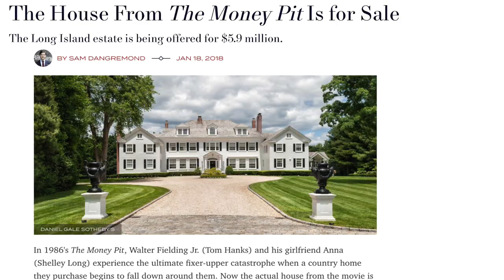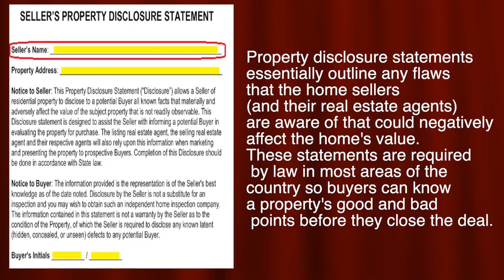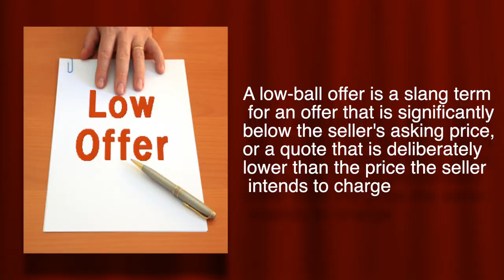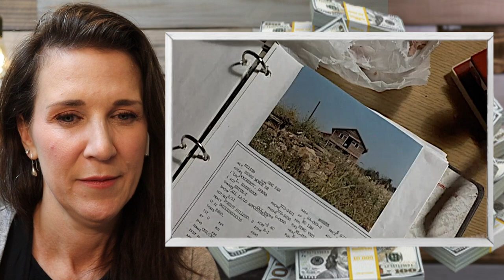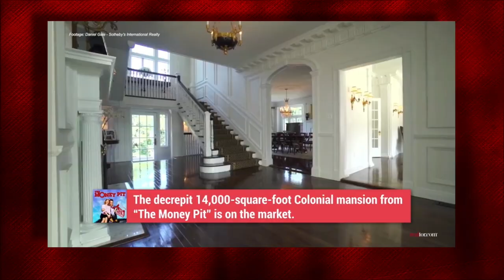5 Real Estate Mistakes From "The Money Pit" Home.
I will be reacting to the movie The Money Pit. I will show you the 5 lessons "The Money Pit" property we can take away from this classic movie that started Tom Hanks and Shelly Long. The couple gets themselves in a real estate mess by not taking some basic real estate home flipping lessons that really could have saved them from a lot of grief in this massive house flipping mess. It just wouldn't have made for as funny of a movie. So come along and watch to see my tips for house flipping and my reactions to their real estate nightmare.

📭To Send Mail:
Kristina Smallhorn